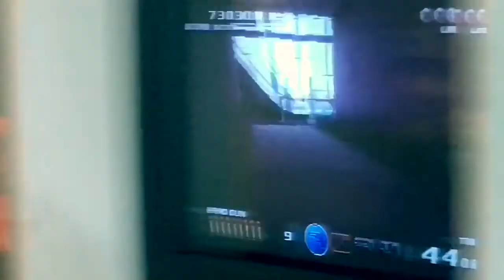EUROPEAN TOUR DIARY || Luke Jackson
Germany & Belgium shows!

Music used in video:
Amy Wadge : Bad For Lovin You
Luke Jackson : Reckless Kind
Colter Wall : Sleeping On The Black Top
John Martyn : Bad Dreams By The Sea